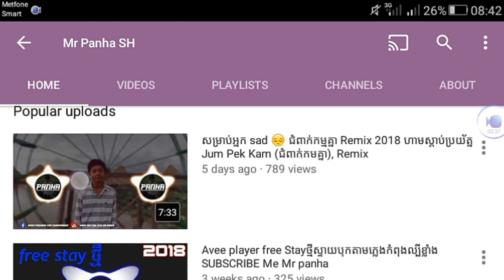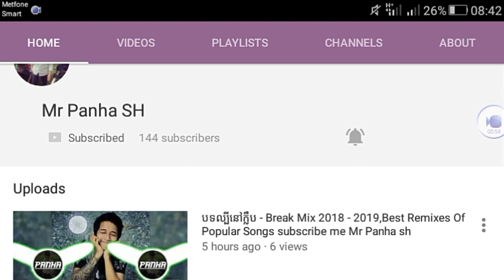Promote ឲប្រូនឹងFree Style🚀 ដាក់ក្នុងAvee Player..🚀🚀សូមជួយចុចជាវឆាណែលខ្ញុំផង🚀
avee player,
avee player template,
avee player khmer,